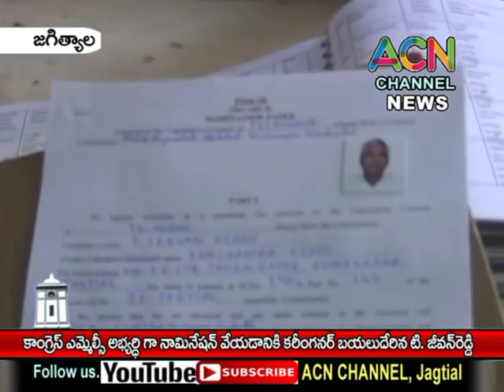జగిత్యాల : కాంగ్రెస్ పార్టీ MLC అభ్యర్థిగా నామినేషన్ వేయడానికి కరీంనగర్ బయలుదేరిన టి. జీవన్ రెడ్డి